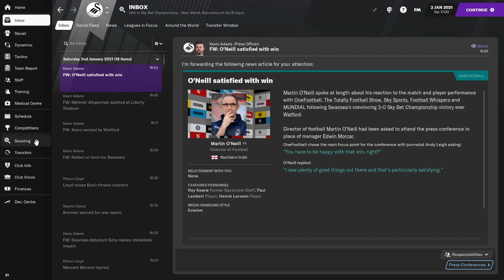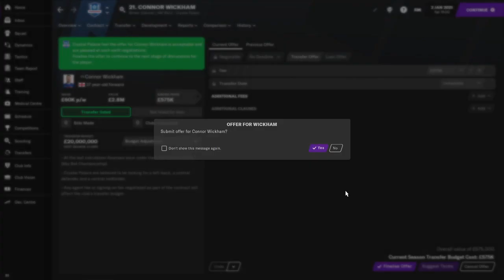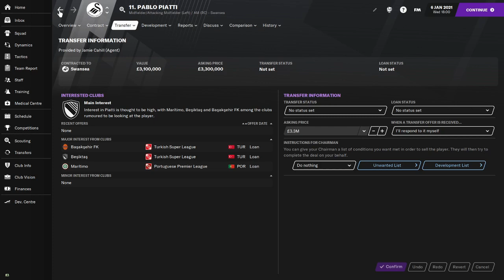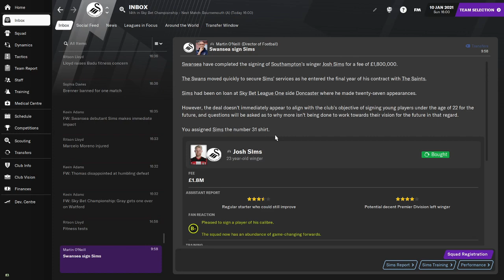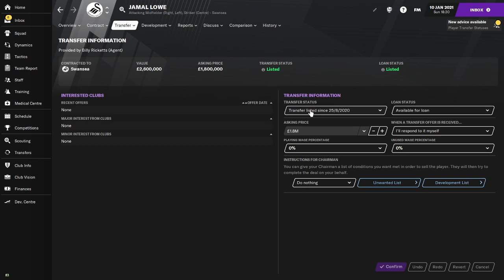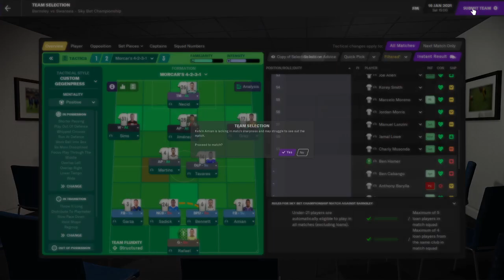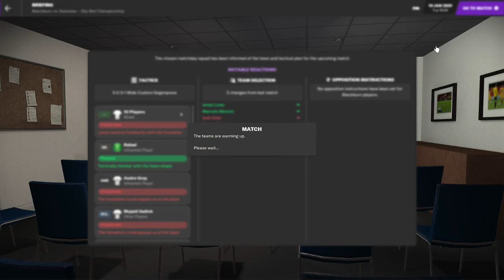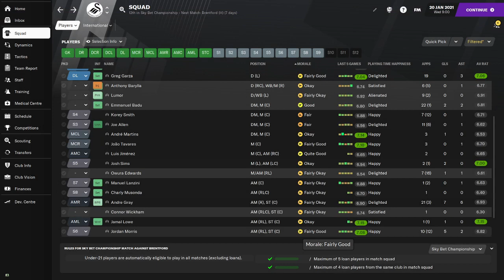Football Manager: Swansea City #9 - Hitting the January Transfer Window like Harry Redknapp